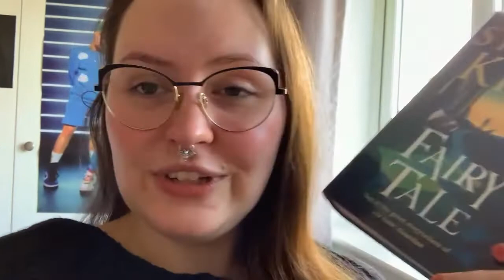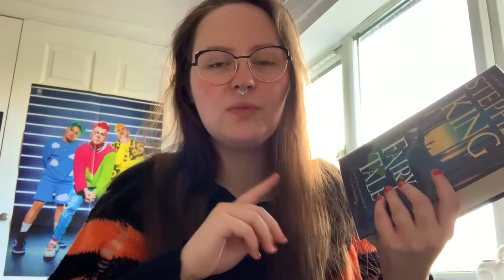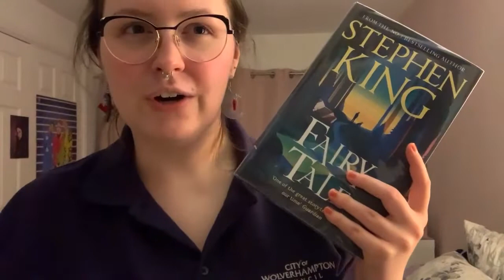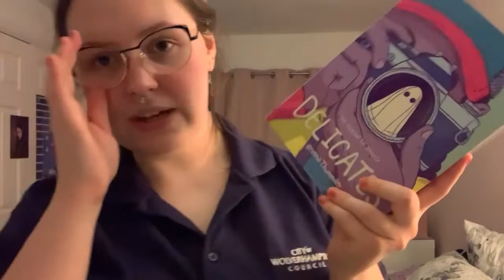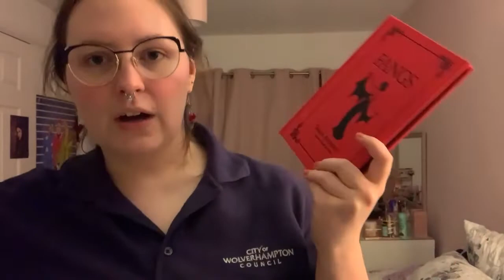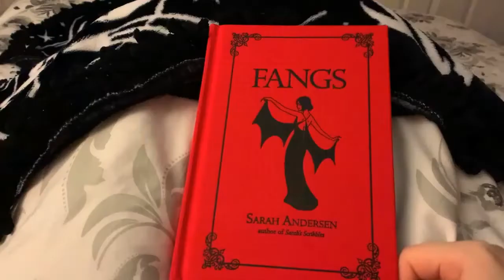SPOOPATHON Week 1 🧟 / Reading Vlog #13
🦇books mentioned🦇
Fairy Tale by Stephen King
Fangs by Sarah Andersen

Killstar (get a £5 off voucher if you use my link!)